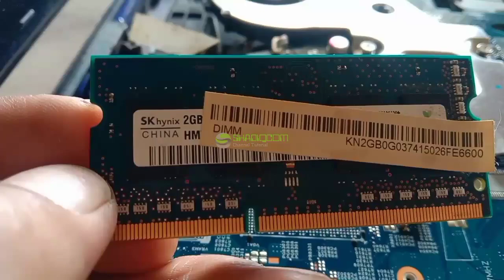Cara Bongkar Laptop dan Mengganti RAM pada Laptop Acer Aspire E1-410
Belajar cara bongkar laptop dan mengganti RAM dengan mudah dalam tutorial ini! Perlu mempercepat kinerja laptopmu? Tonton video ini dan ikuti langkah-langkah yang diterangkan untuk mengganti RAM dengan mudah. Pengetahuan dasar tentang komputer dan peralatan yang diperlukan disertakan dalam tutorial ini, sehingga bahkan pemula dapat mengikuti dengan mudah. Ayo dapatkan laptopmu berkinerja lebih baik sekarang juga!